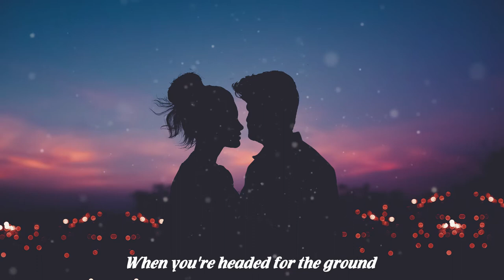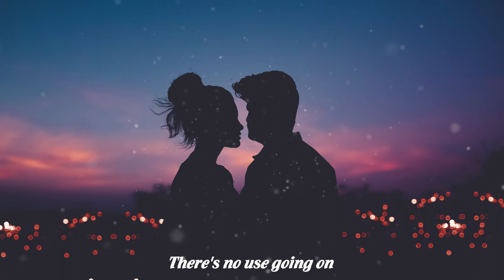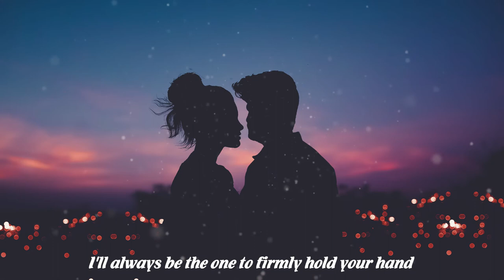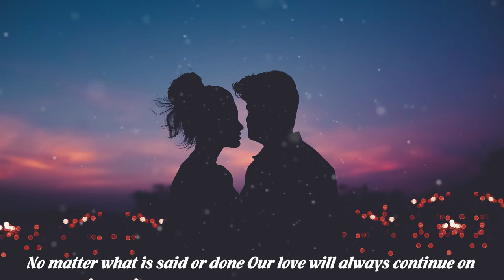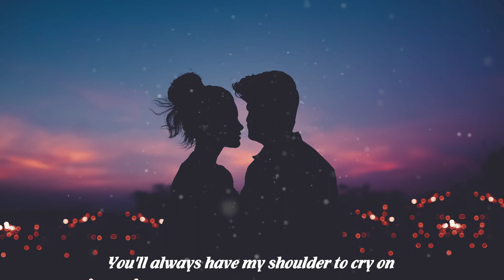TOMMY PAGE - A Shoulder To Cry On [ Lyrics Video ]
🎹 Every day we update the channel with playlist of romantic love songs, disco songs for my subscribers.

Lyrics ❣️
Life is full of lots of up and downs
And the distance feels further
When you're headed for the ground
And there is nothing more painful than to let your feelings take you down
It's so hard to know the way you feel inside
When there's many thoughts and feelings that you hide
But you might feel better if you let me walk with you

And when you need a shoulder to cry on
When you need a friend to rely on
When the whole world is gone
You won't be alone, cause I'll be there
I'll be your shoulder to cry on
I'll be there
I'll be a friend to rely on

All of the times when everything is wrong
And you're feeling like
There's no use going on
You can't give it up
I hope you work it out and carry on
With you till the end
I'll always be the one to firmly hold your hand
No matter what is said or done
Our love will always continue on

Everyone needs a shoulder to cry on
Everyone needs a friend to rely on
I'll be there
I'll be the one you rely on
When the whole world's gone
You won't be alone
'Cause I'll be there

And when the whole world is gone
You'll always have my shoulder to cry on